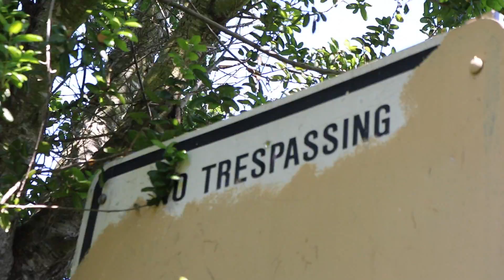Another Day A Short Film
MovieBlog__012

Just another day in the town of Healdsburg.